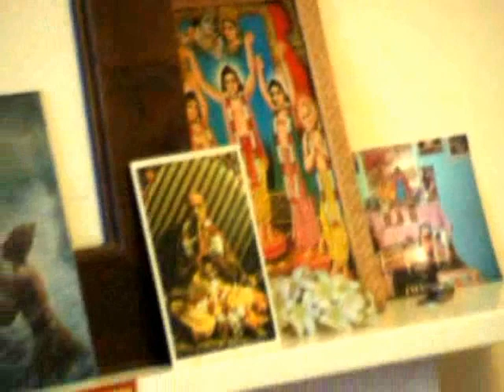Who is Lord Chaitanya - Bhagavat Maharaja - Brighton - 04042012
This is a class given by Sripad BV Bhagavat Maharaja on Chaitanya Mahaprabhu on Wednesday, 4th April, 2012 in Brighton. The video includes kirtan, class including questions and answer and still images.